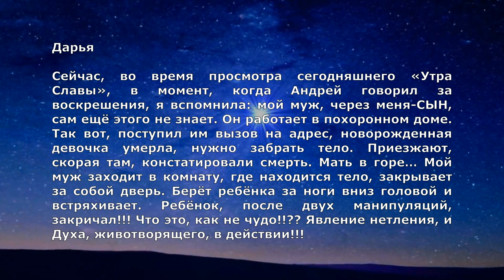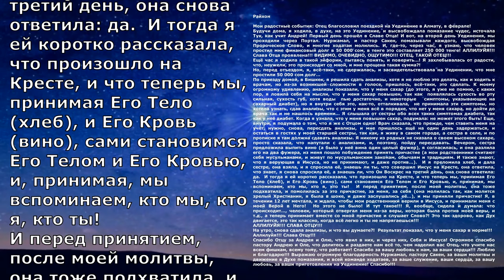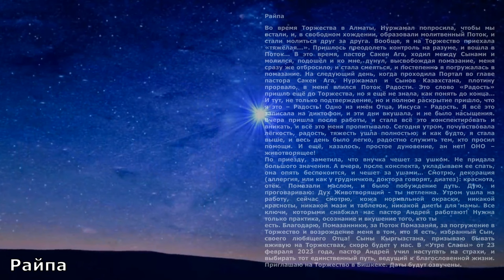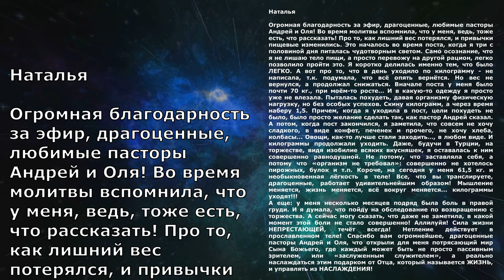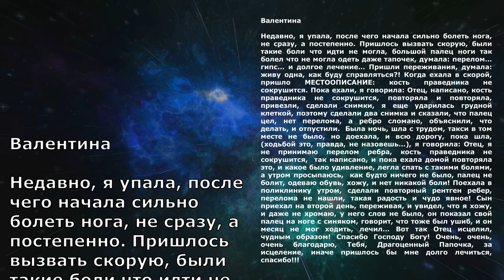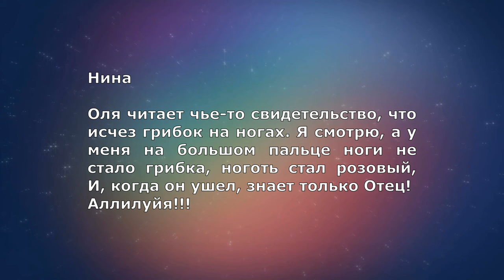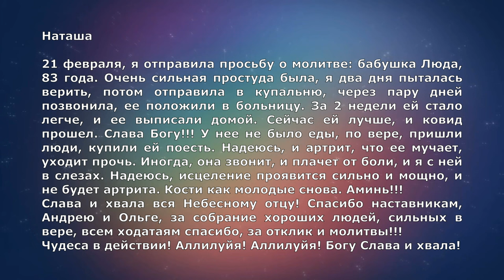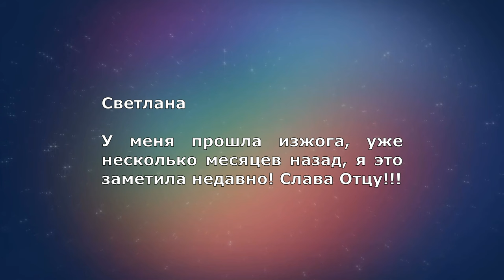СВИДЕТЕЛЬСТВА БОЖЬЕЙ СЛАВЫ. РЕАЛЬНЫЕ СОБЫТИЯ РЕАЛЬНЫХ ЛЮДЕЙ. Выпуск 25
Дорогой друг!
Ты также можешь стать участником движения "НЕБЕСНАЯ ЦИВИЛИЗАЦИЯ", высвобождая из славы ФИНАНСЫ по ссылкам: